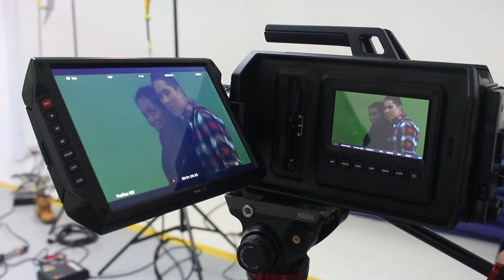Corazón en Primavera (Detrás de Cámaras)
COLOMBIA.